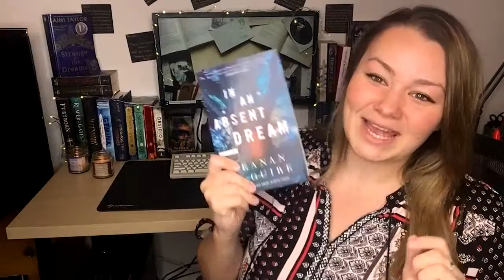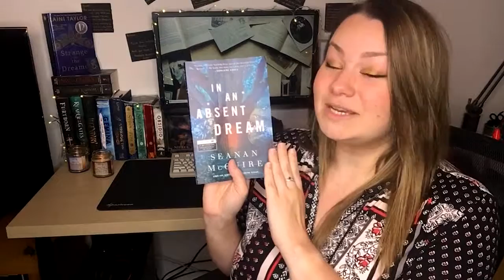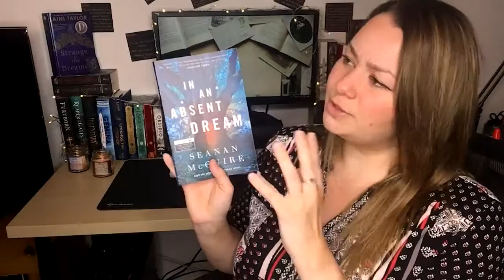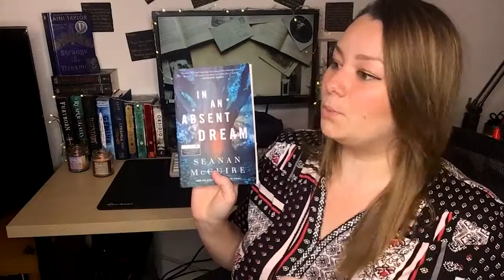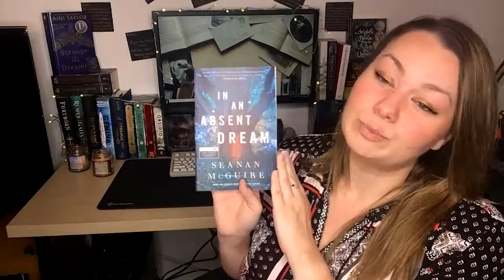Honest Book Review: In An Absent Dream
In an Absent Dream (Wayward Children) by Seanan McGuire

To Purchase - Available Kindle, Audiobook, Hardcover, Audio CD